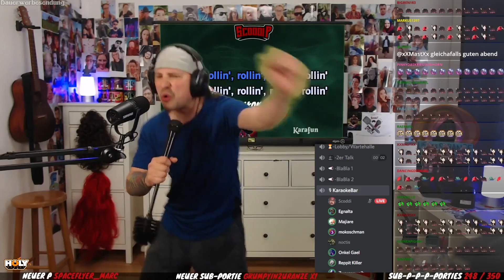ScoddiP Clips #13 | STRESS mit den NACHBARN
Im Mai 2022 habe ich während meiner Livestreams meinen Bart versteigert, Stress mit den Nachbarn gehabt, Abgerockt wie Sau, Gezaubert, Serena war oft da,  hab Geschwitzt, einen Badeanzug angehabt und so viel mehr.

Viel Spaß mit diesem 5 Minuten Zusammenschnitt :)

Vielen Dank an AceToN Maik für den Schnitt.

Special Thanks:
Serena